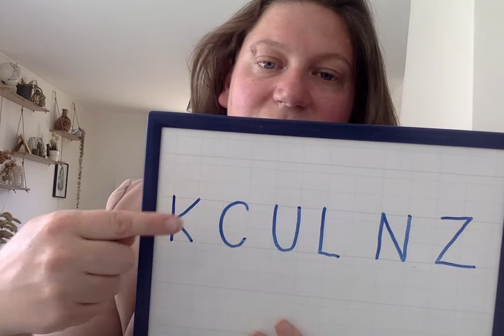Mardi 02 Juin: moyenne section: rituels